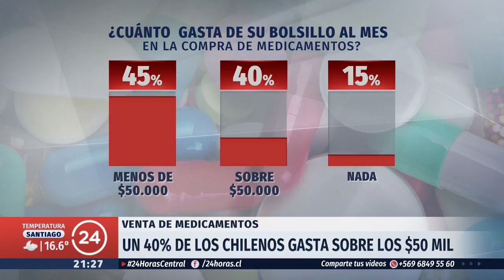Alto gasto de chilenos en medicamentos: Proponen que mayores de 65 años tendrían ofertas especiales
De acuerdo a un estudio de la Universidad San Sebastián, un 40% de la población gasta más de $50 mil al mes en remedio. En tanto, un 97% está de acuerdo con que los mayores de 65 años tengan preferencia en los precios.